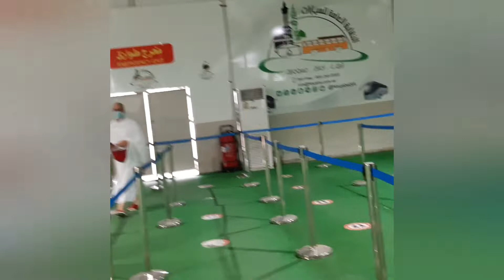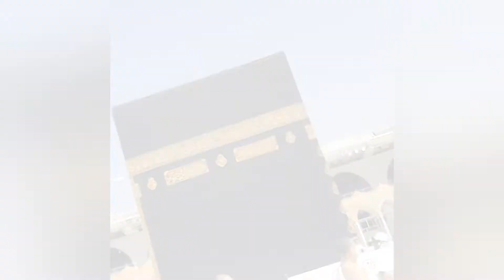MAKKAH vlog part 1| performed umra ALHAMDULILLAH|Hajre aswad|Makam-e-Ibrahim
Alhamdulillah we performed umrab
we pray for all of u
MAKKAH MUKARAMMA
performed umra
Alhamdulillah blessed
Mecca, Arabic Makkah, ancient Bakkah, city, western Saudi Arabia, located in the Ṣirāt Mountains, inland from the Red Sea coast. It is the holi
est of Muslim cities. Muhammad, the founder of Islam, was born in Mecca, and it is toward this religious centre that Muslims turn five times daily in prayer